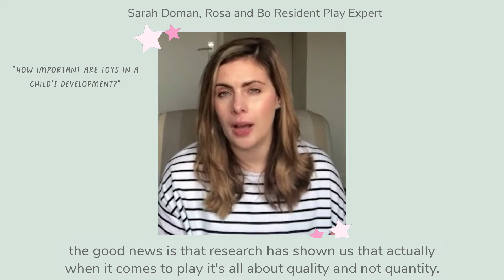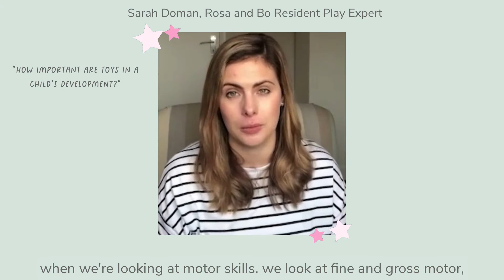How important are toys in a child's development.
Our resident play expert Sarah Doman explains just how important toys are in a child's development and why.